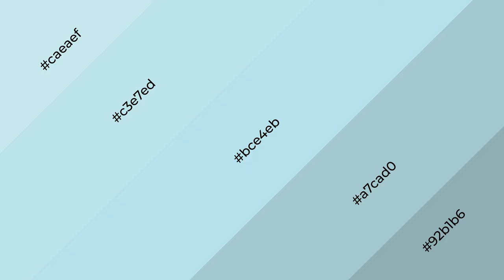Shades & Tints of Aquarelle Sky color bce4eb A Warm Blue color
Shades of Aquarelle Sky color bce4eb Warm Shades of Aquarelle Sky color with Blue hue for your project!

Shades
Hex a7cad0

Tints
Hex c3e7ed